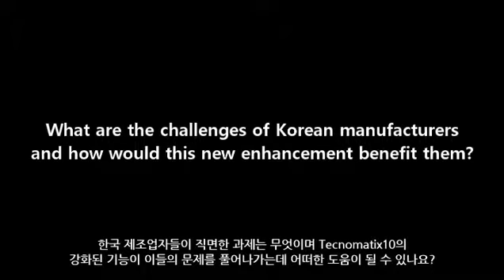Zvika Weissman for TX10 (with Korean subtitles) - PLM Connection Korea 2011